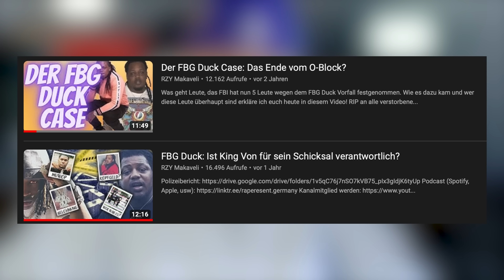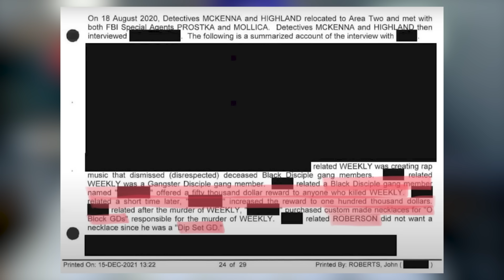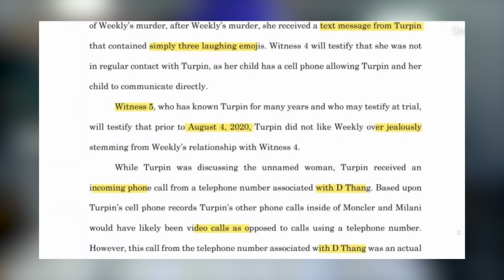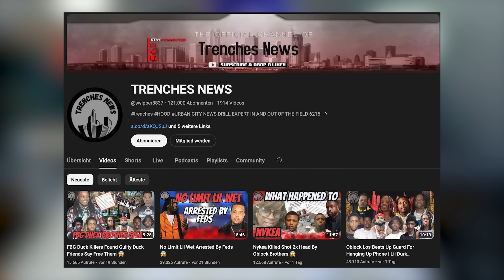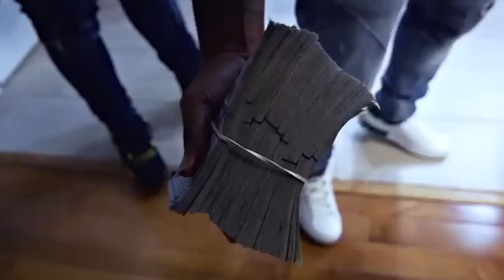Die traurige Wahrheit hinter dem FBG Duck Case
Zum Zweitkanal: @RZYTalks

Zum Podcast: @rapresent.germany

- Mein Insta: rzy.makaveli
- Meine Rap News Seite: rapnews.by.rzy
- Meine Spotify Playlisten